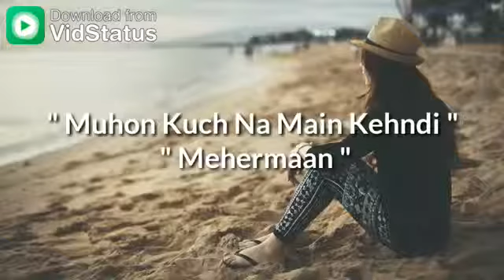TARE NAAL | JASS MANAK | NEW WHTSAPP STATUS | ROOM MP8